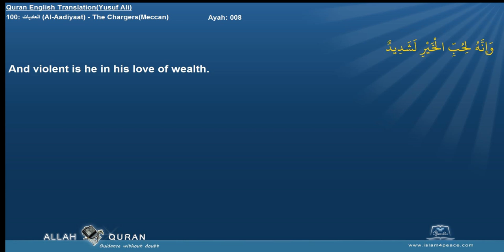Quran English Yusuf Ali Translation 100 العاديات Al Aadiyaat The ChargersMeccan Islam4Peace com